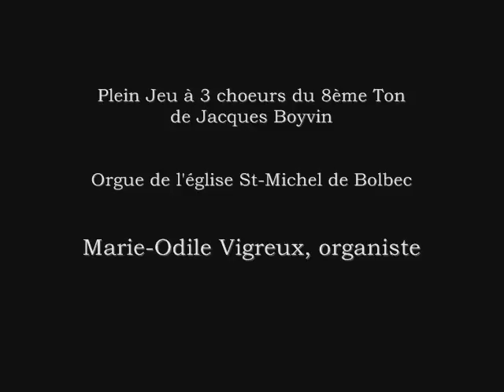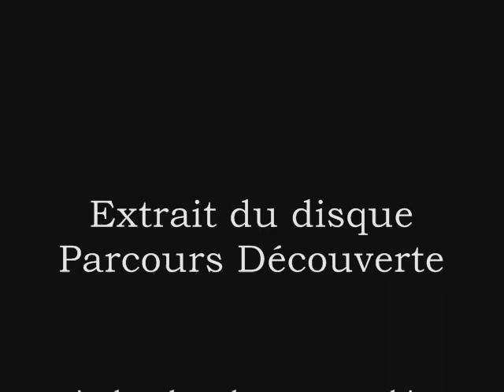Plein Jeu de Jacques Boyvin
Jacques Boyvin, Plein Jeu à 3 choeurs du 8ème Ton

Orgue de l'église St-Michel de Bolbec (Seine-Maritime)
Marie-Odile Vigreux, organiste